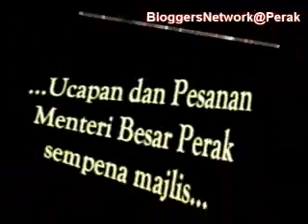Majlis Tahlil dan doa selamat Dato Seri Nizar 1/2